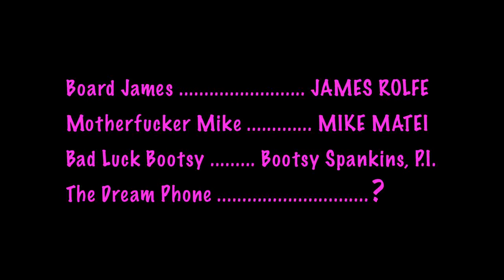Board James: Dream Phone Trailer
After seeing the Board james Dream Phone video i decided to make a fan trailer for the video enjoy!